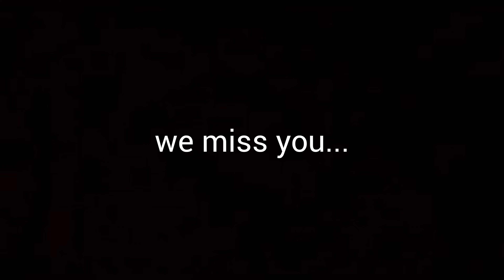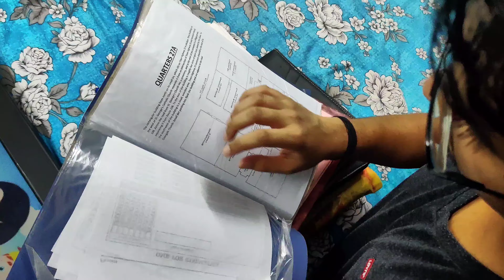QUARTERS 27A l SHORT FILM l THE REUNION PICTURES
Quarters 27A is a Horror ,Suspense,thriller based on an years long abandoned quarters , considererd to be haunted .The Characters of this film trespass the quarters but find out they are not Alone .It's their journey from the point they intrude till their fate.

This film is shot on OnePlus 7pro ,with mobileflashlights,no makeups and with almost zero budget.